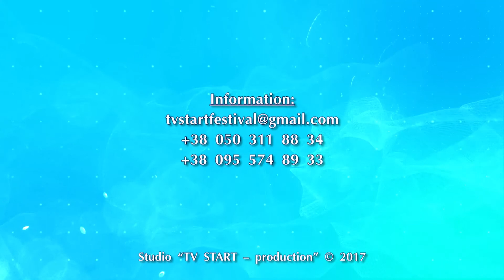Програма_2. 12-й Всеукраїнський Конкурс TV START. Ефір - 11.03.2018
Шановні Друзі! Ми продовжуэмо цикл телевізійних програм,
з 12-го Всеукраїнського телевізійного Конкурсу TV START, який відбувся у Києві, 17 лютого 2018 р.                                Програма_2, телевізійний ефір – 11 березня 2018 р.
Ведучі Конкурсу: Ольга Червінська, Єліна Бродовська, Анастасія Селезньова, Анастасія Домаскіна.
1.Прокопенко Поліна "Прірва"
2.Антонюк -Бармак Марія "Зелен клен"
3.Єжак Яна "Україна"
4.Ансамбль "Домісолька" "5 хвилин"
5.Ансамбль "Променад" "Викрутаси"
6.Костенко Ангєліна "Модниця"
7.Навітанюк Кароліна "Кукла"
Нагадуємо, що наші програми виходять до ефіру, кожної неділі, 11:00 – 11:30, на телевізійному каналі «Телевсесвіт» (кабельні оператори, супутник AMOS, сайт – Телевсесвіт-онлайн).
Після ефіру, усі програми, ви зможете знайти на нашій сторінці у facebook – TV START Music Program
Приємного просмотру! З повагою, Ваш TV START!